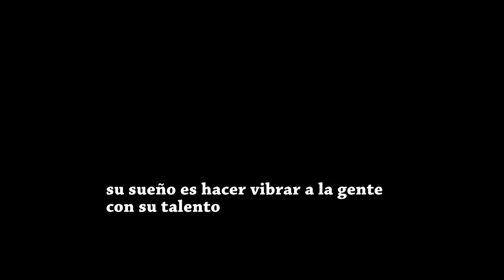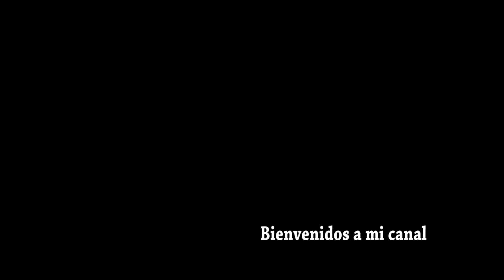CHRISTOPHER TAYLOR - BIENVENIDOS A MI CANAL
Christopher has a lot of skills
He likes to sing, play the piano, act and model
Is learning to dance
How is Mexican / American loves Latin rhythms
  Love video games
His dream is to make people thrill with his talent

Christopher tiene un montón de destrezas
Le gusta cantar, tocar piano, actuar y modelar
está aprendiendo a bailar
como es Mexicano/Americano le encantan los ritmos Latín
encanta videojuegos
su sueño es hacer vibrar a la gente con su talento